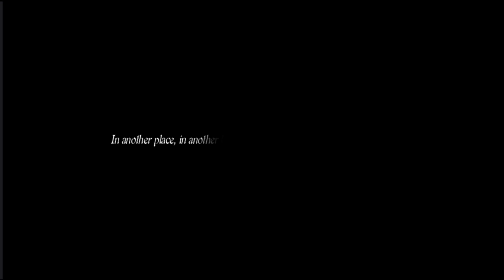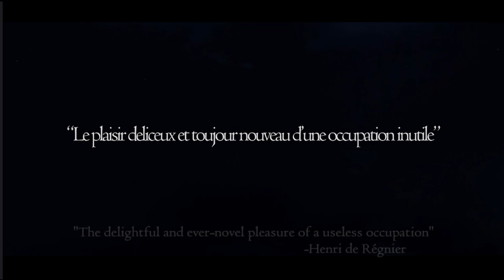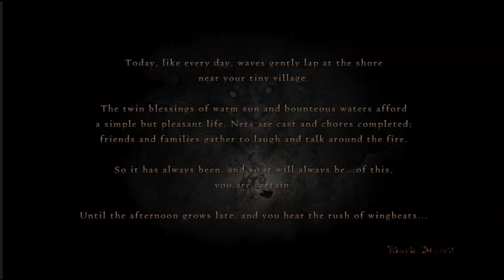Arisen | Dragon's Dogma: Dark Arisen